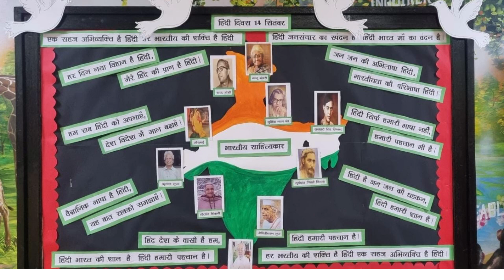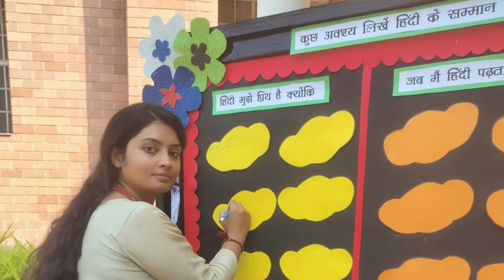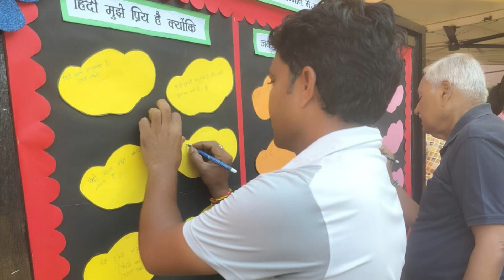हिंदी दिवस की हार्दिक शुभकामनाएं |Happy Hindi Diwas 2023 |Scottish High International School Gurgaon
हम सब का अभिमान है हिंदी
भारत देश की शान है हिंदी

We are from an educational institution, we have Scottish High International School in Gurgaon, if we are or will be using any company's music or song by mistake, then please don't strike it because we are not using it for commercial use, we are using it for fair use, Thank you so much